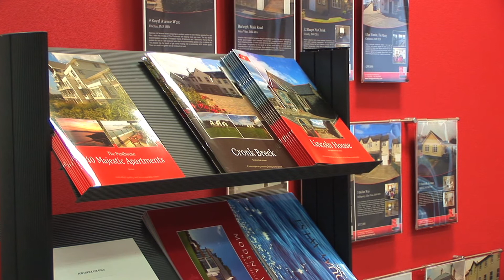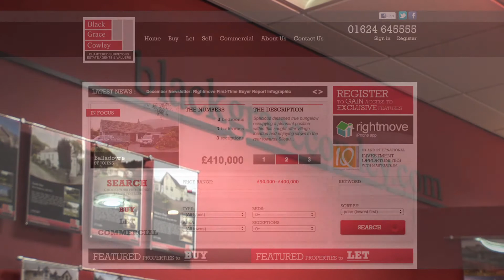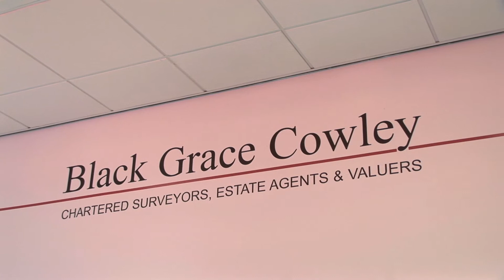Welcome to Black Grace Cowley 2012